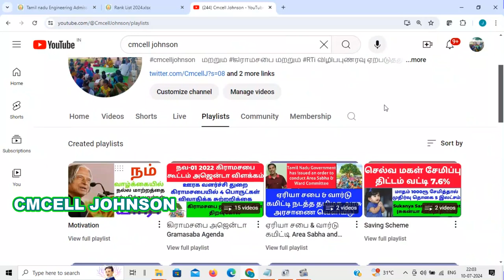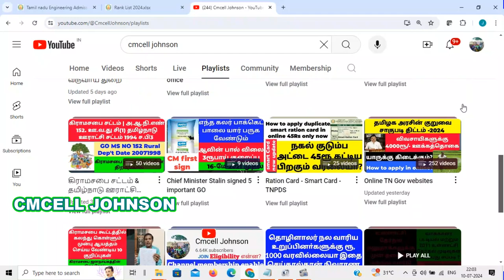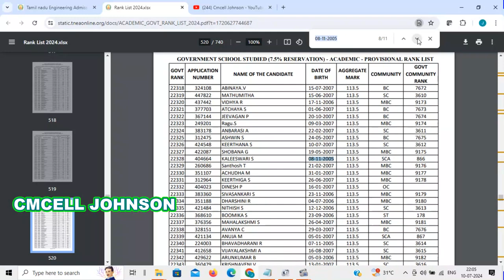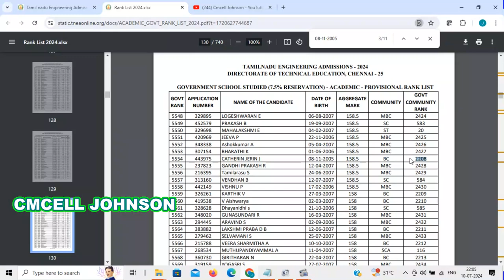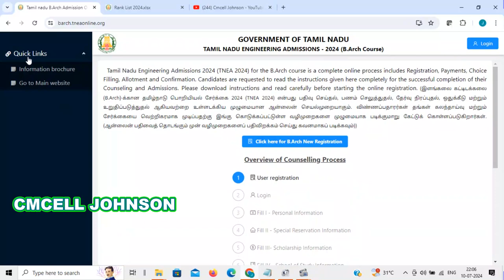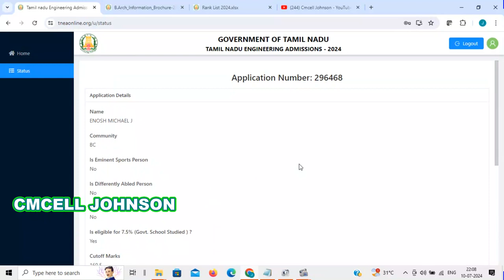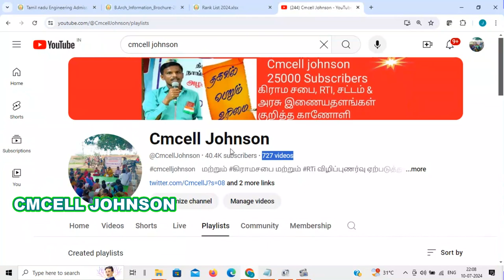How to check tnea rank list 2024 in tamil engineering rank list 2024 in tamil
இன்ஜினியரிங் தரவரிசைப் பட்டியல் 2024 இல் tnea தரவரிசைப் பட்டியல் 2024-ஐ எவ்வாறு சரிபார்க்கலாம் | tnea தரவரிசை பட்டியல் 2024 How to check tnea rank list 2024 in tamil engineering rank list 2024 in tamil | tnea rank list 2024